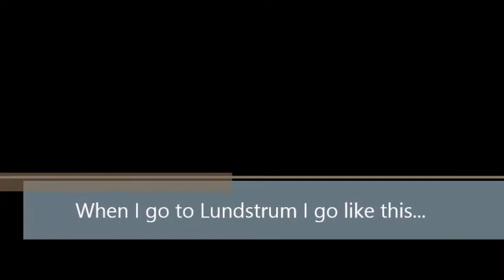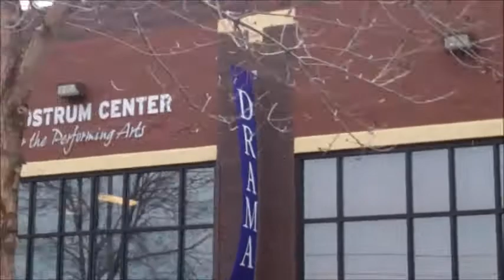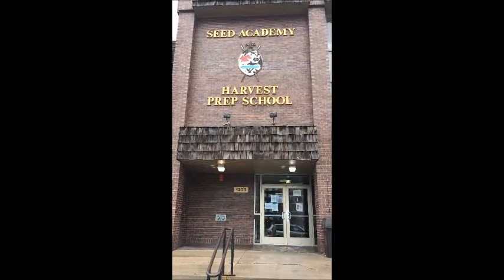When I go to Lundstrum I go like this...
A few brief clips of why students and parents love Lundstrum!